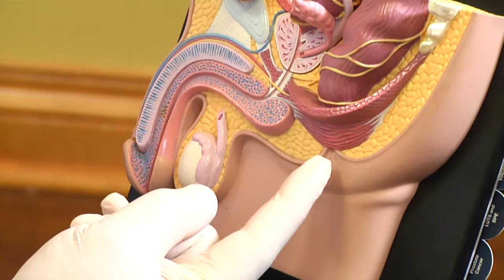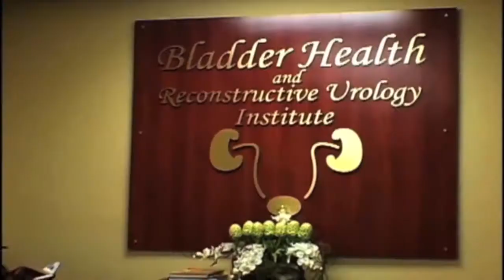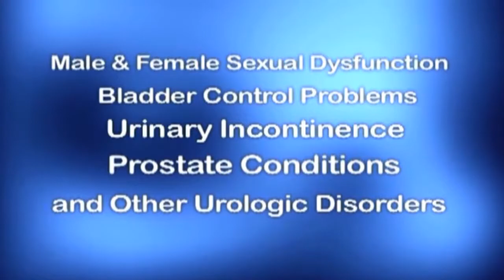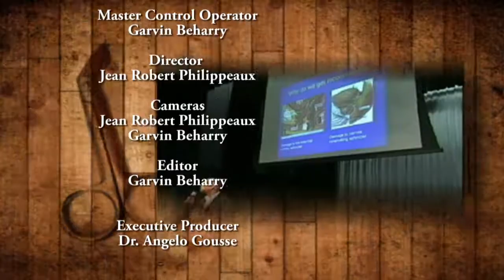Urology & Health 5 6 18